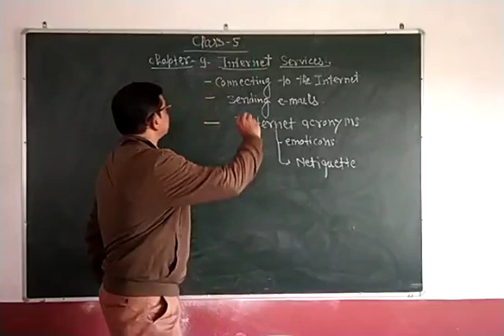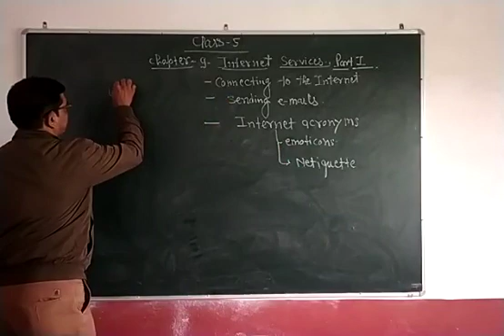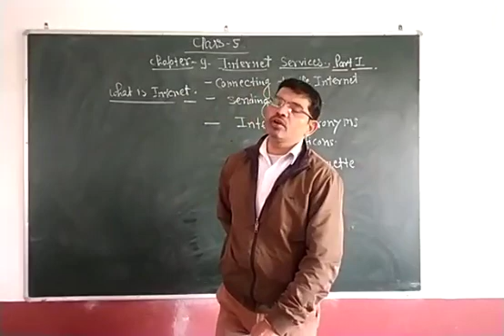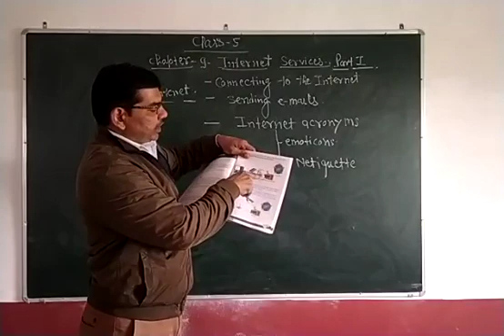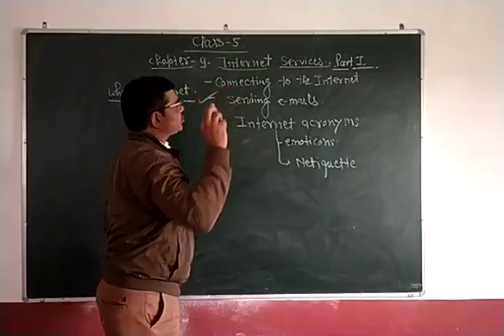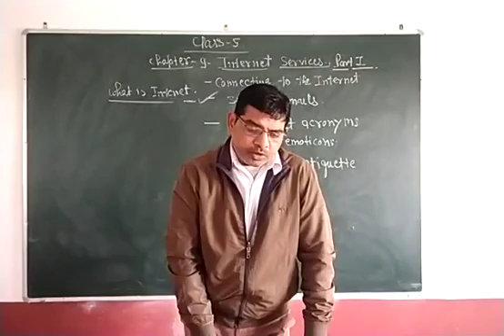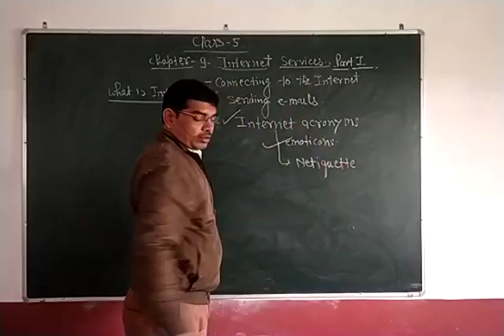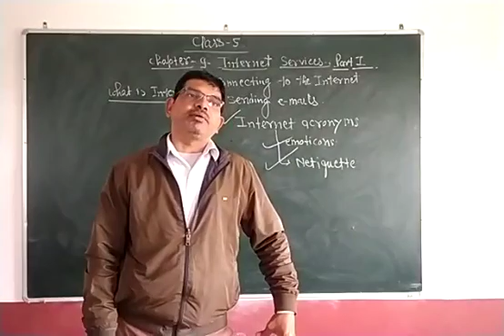Class 5 : Computer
Internet Services